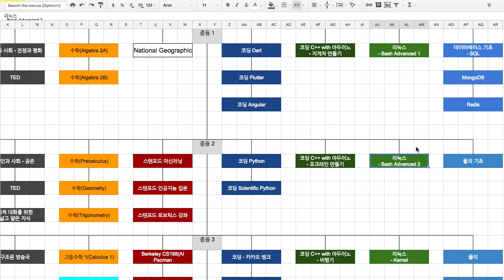Bash 401 소개